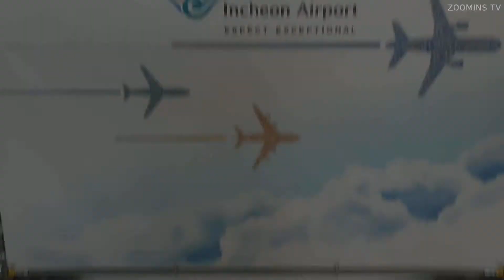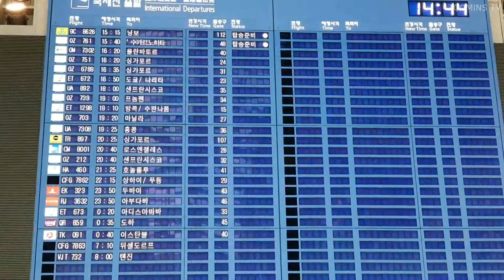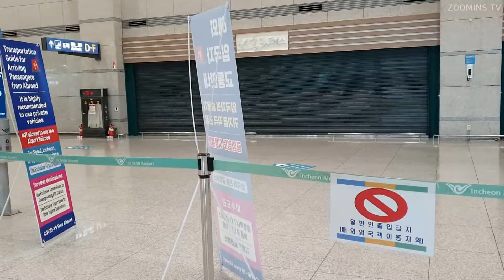2020 코로나 크리스마스, 그리고 인천국제공항(Incheon Airport on Christmas 2020)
안녕하세요, ZOOMINS TV입니다!

이번에는 2020년 연말 크리스마스 인천국제공황 근황을 찍어보았습니다.
연말 행복하게 보내시길 바랍니다!
(본 영상은 음원으로 인한 수익을 창출하지 않는 영상입니다.)

I made this video in the Incheon Airport on Christmas 2020!
(This video doesn't have any interests for ZOOMINS TV by BGM.)